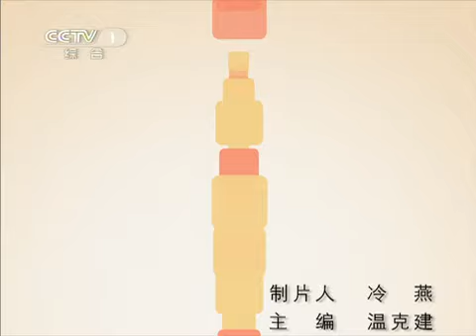天天饮食 天天饮食 蔬果养生汤 2011年 第116期